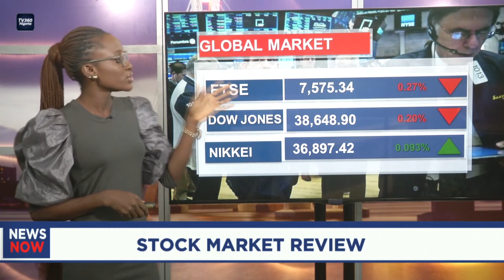NIGERIA STOCK MARKET REPORT: FEB 9TH, 2024